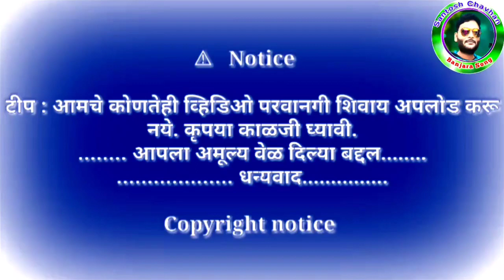Dekhesaru Tonye Man Maro Roro ye/देखे सारू तोनये मन मारो रोरोये/Banjara Sad Song/By Santosh Chavhan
Writer Gor Vinod Chavhan Thakurwadi

Singer Santosh Chavhan Ghonsara

Music Nitesh Nayak